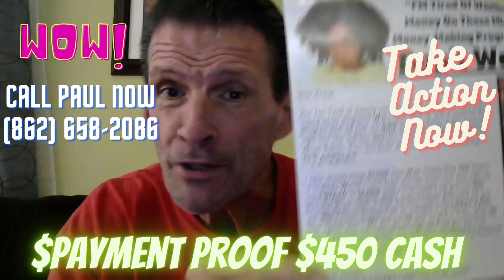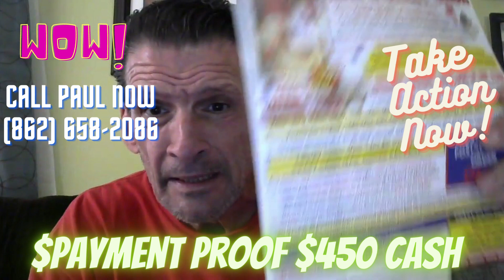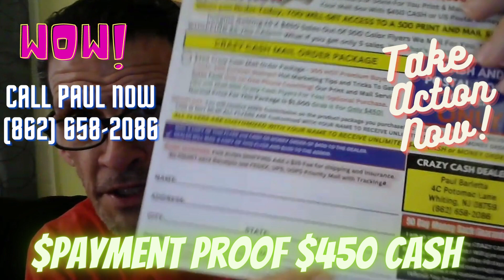💥THE MILLIONAIRE MAILER REVIEW - PAYMENT PROOF! 💥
In this review, I'm sharing my experience with MILLIONAIRE MAILER REVIEW, a payment-proof system that allows you to instantly and securely pay your bills online.

I've been using THE MILLIONAIRE MAILER REVIEW for a few months now and I've been really impressed. It's easy to use, it's secure, and it's perfect for people who don't have time to do their bills online. I recommend it to anyone who wants to easily pay their bills and avoid late fees!

CRAZY CASH COW FLYER REVIEW 2023 - JOIN TODAY - CASH APP - $450 and START TODAY!!TO - CashApp: $Paulb77772 WAYS TO MAIL -1) MAIL $450 CASH (FOLD IN ANY KIND OF PAPER & PUT IN ENVELOPE).2) MAIL $450 POSTAL MONEY ORDER.**SEND TO YOUR SPONSOR/COACH - PAUL BARLETTA - 4C POTOMAC LANE, WHITING, NJ 08759. WE WILL SEND YOUR 'STARTER KIT' ASAP!! (Within One Week!). TO YOUR SUCCESS -GOD BLESS!! find out more about Laziest Ways to Make Money Online PLEASE

In this Millionaire Mailer Review, we're going to be taking a look at one of the most popular and effective email marketing tools out there - Payment Proof!

This tool is a great way to track the results of your email campaigns and see which ones are performing the best. Not only that, but Payment Proof also allows you to split your email list into different segments, so you can target your marketing campaigns specifically to your subscribers.

So in this Millionaire Mailer Review, we're going to be taking a look at Payment Proof and how it can help you grow your email list faster than you ever thought possible!
In this video, I'm reviewing The Millionaire Mailer, a program that promises to help you become financially independent in just 30 days!

I've been using The Millionaire Mailer for a little over a month now and I have to say... It's working! I've seen great results in my income and my bank account is almost empty!

If you're looking to become financially independent in just 30 days, then you should definitely check out The Millionaire Mailer!
You can learn more about the millionaire mailer review, just

This video is all about the millionaire mailer reviewing valuable information but also tries to cover the following subject:
-The millionaire mailer review
-Direct mailer order

YouTube is the best website to visit when looking for videos about the millionaire mailer review.
The millionaire mailer review is undoubtedly something that interests you and quite a lot of people so I made this video about this topic.
This YouTube channel has various other similar video clips concerning the millionaire mailer review, direct mailer order, and millionaire mailer review
Have I responded to all of your questions about the millionaire mailer review?
 Individuals who looked for the millionaire mailer review also looked for direct mailer orders.